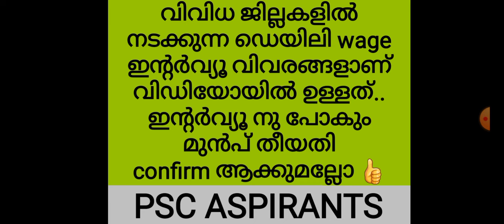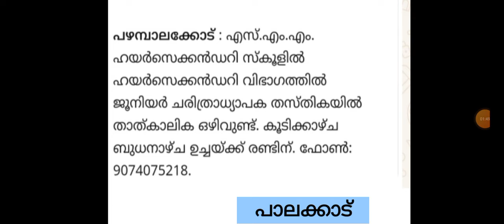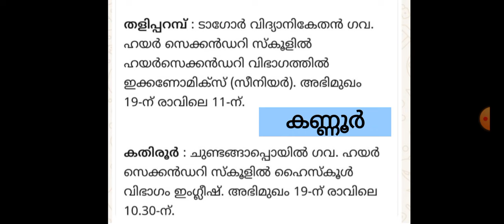DAILY WAGE അധ്യാപക ഒഴിവുകൾ |DAILY WAGE TEACHERS VACANCY